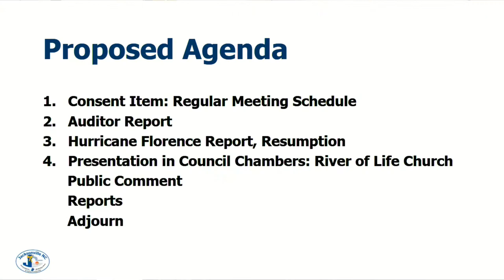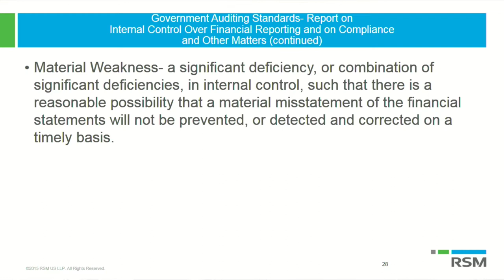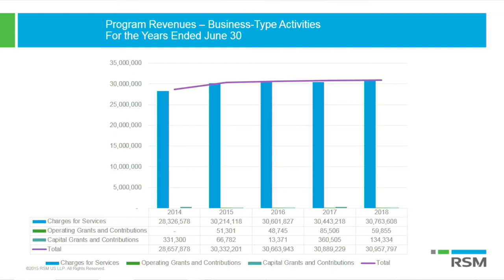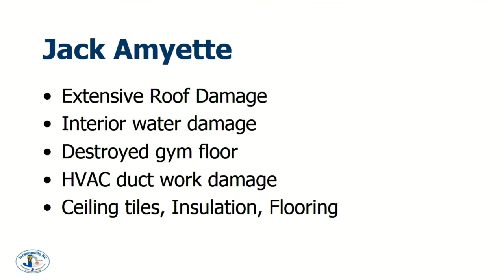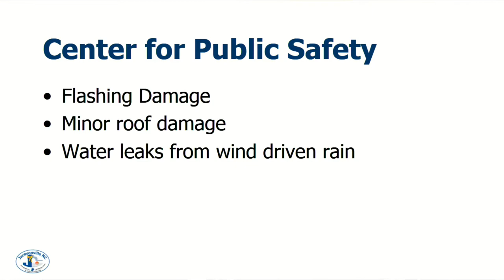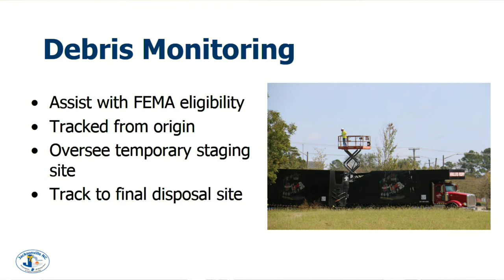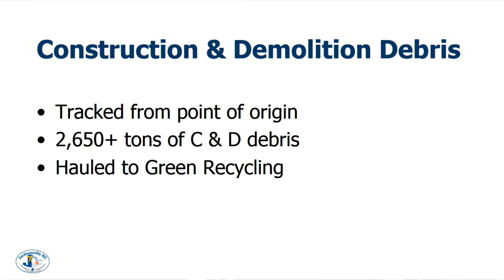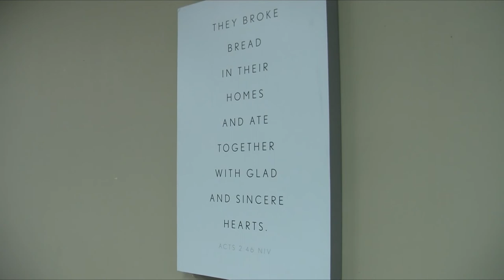City Council Regular Meeting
Regular Meeting of the Jacksonville City Council, held December 4, 2018 in Meeting Rooms A&B and Council Chambers at City Hall